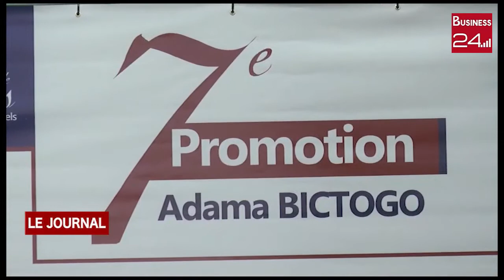RENFORCEMENT DES CAPACITES: La 7eme promotion de médiateurs de l'UCAO reçoit ses diplômes